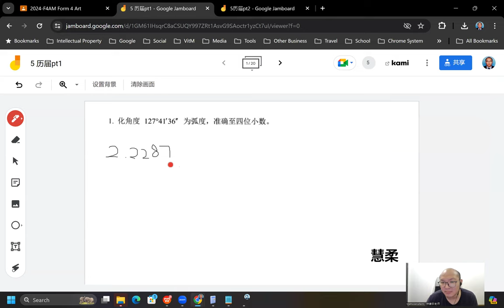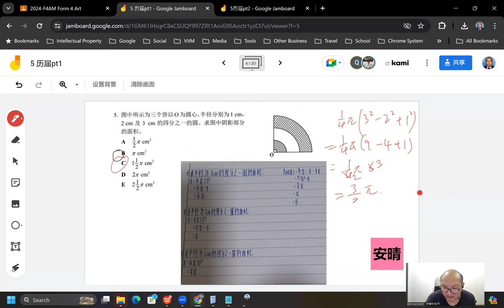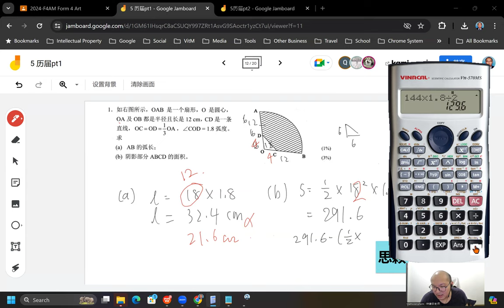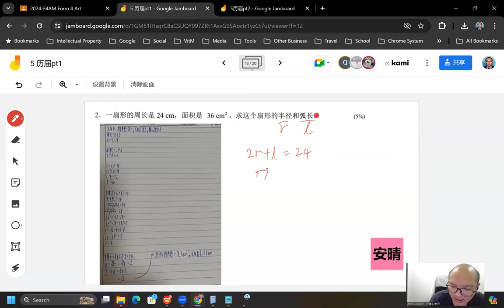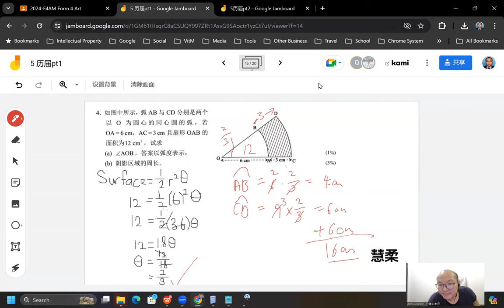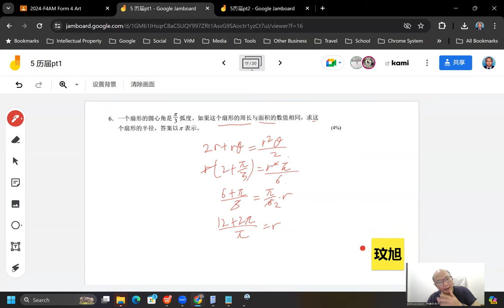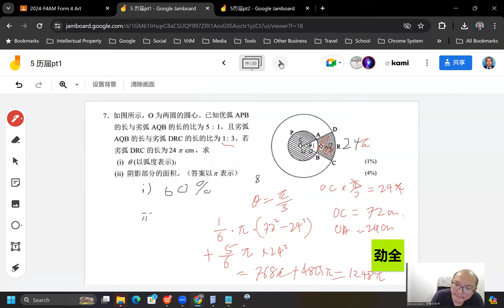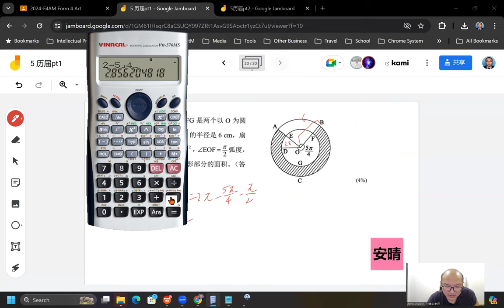2024 05 17 《网课不停歇》 高一文数学5历届Part1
高一非理科班/文商班数学上册 第5章 角及其单位
历届Part1